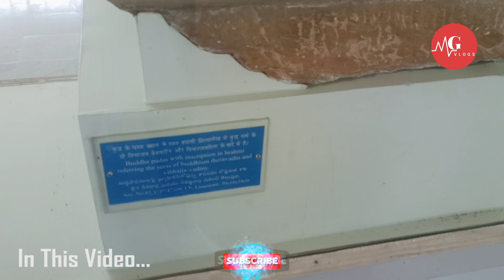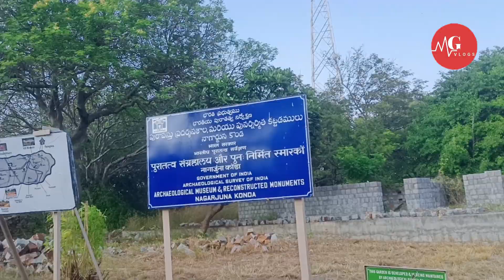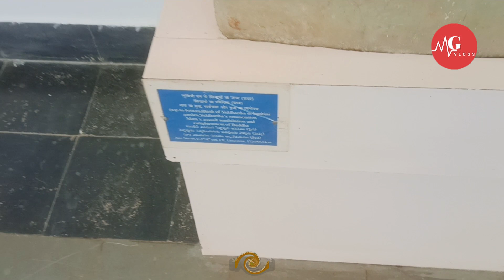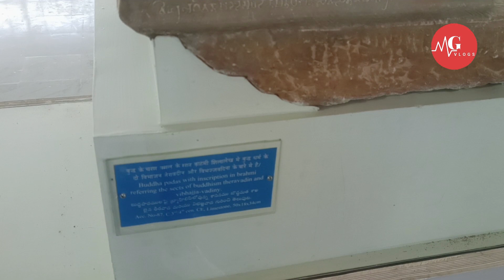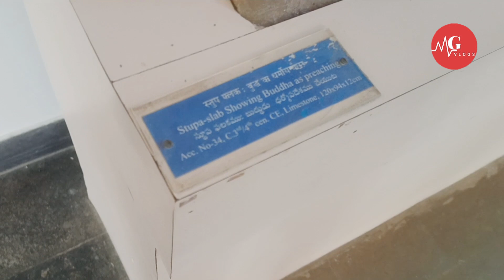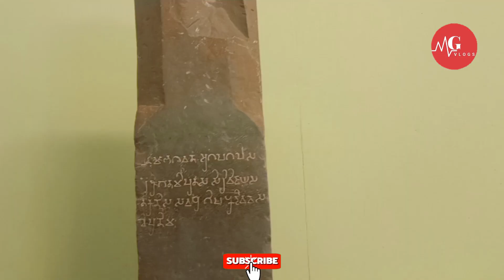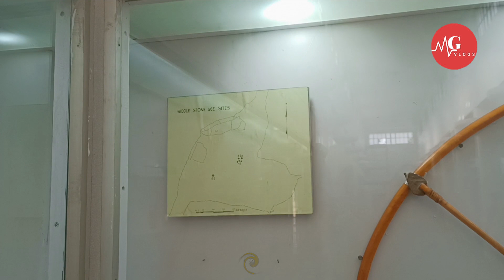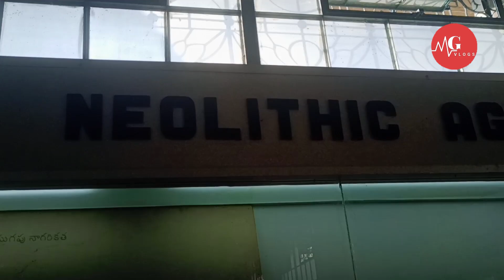नागार्जुनकोंडा | दिल को हैरान करने वाला बौद्ध संग्रहालय | 2nd Archaeology Island Museum In The World